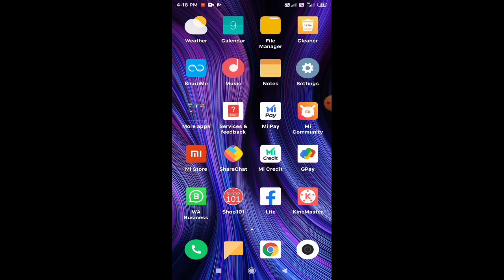Mix Pat Mekhela Sador || বহোত কম দামত পাব || Mekhela Sador New designing 2022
Hi.
   Ae video tut bihut dhuniya dhuniya mix Pat Mekhela Sador ase bohut kom damot pabo only online payment.